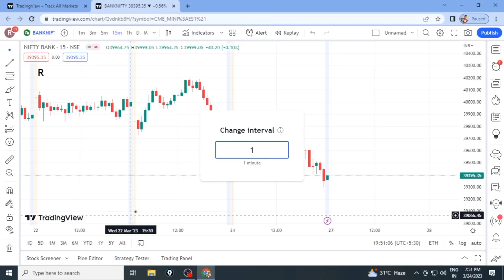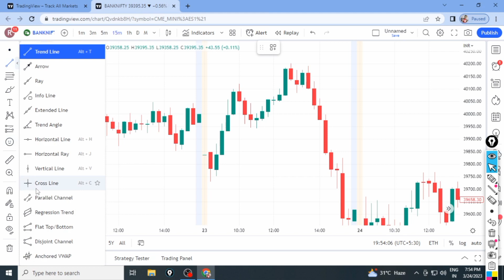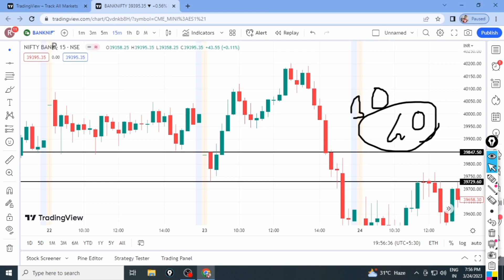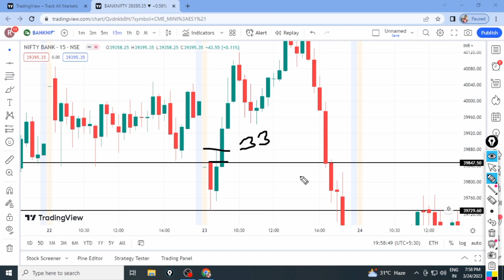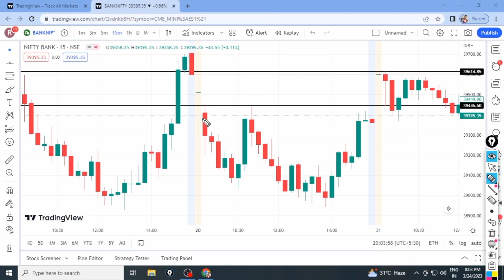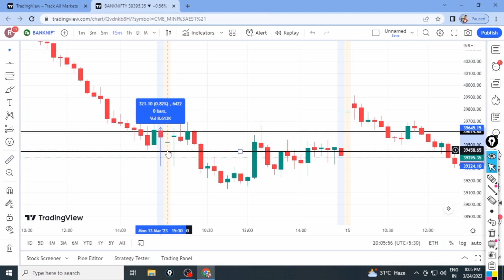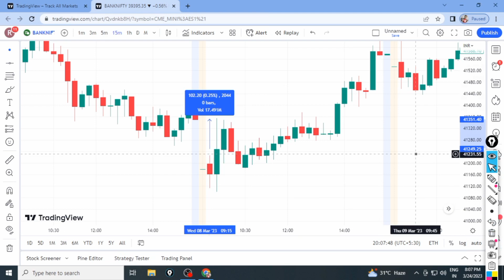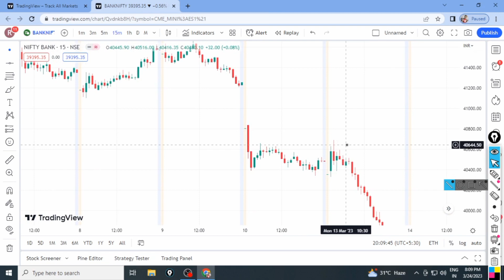ह्या पहिल्याच Candle वर ट्रेड घ्या बँक निफ्टी Strategy | Trading With RK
ह्या पहिल्याच Candle वर ट्रेड घ्या बँक निफ्टी Strategy Fatafat Prediction With RK